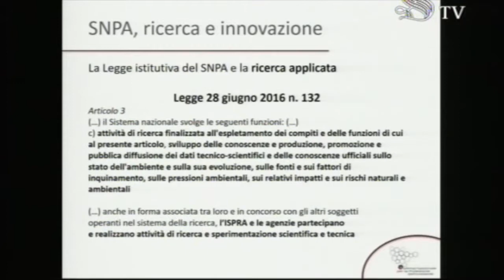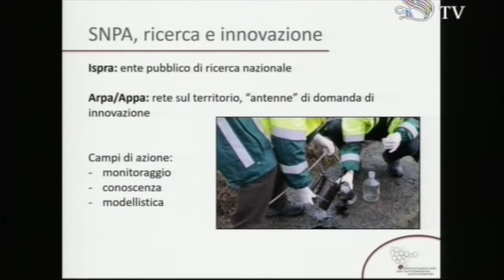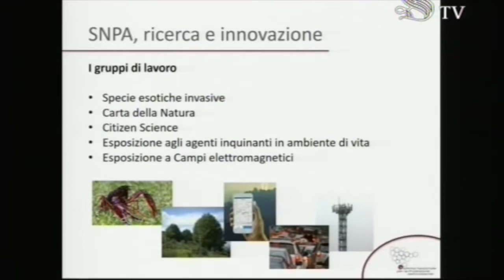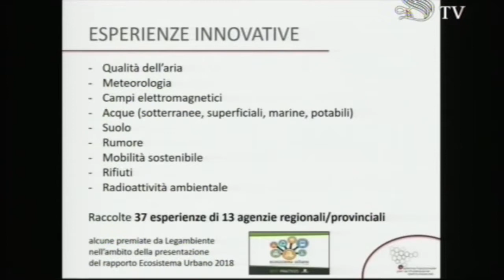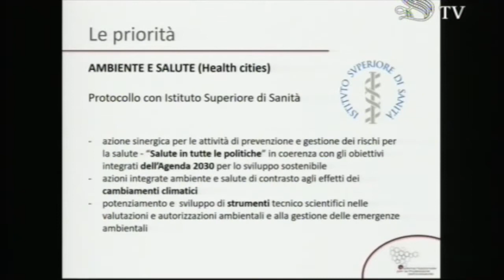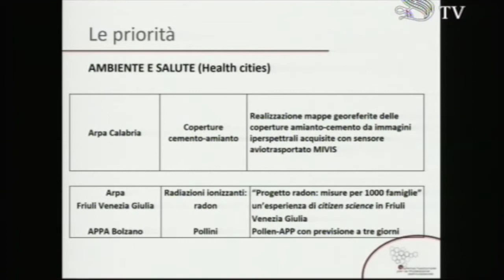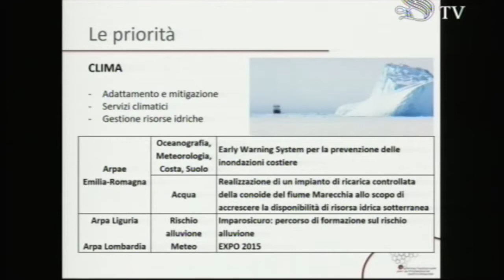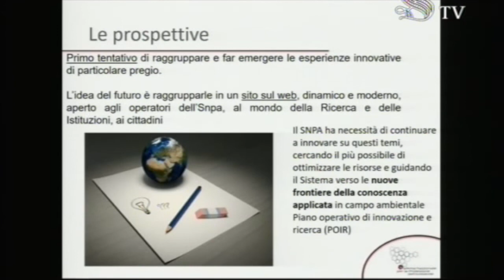Giuseppe Bortone (Direttore Generale ARPAE Emilia Romagna)